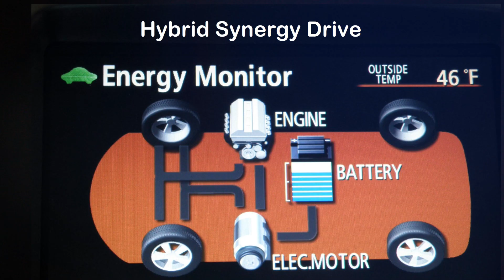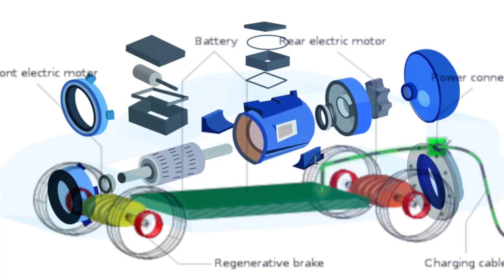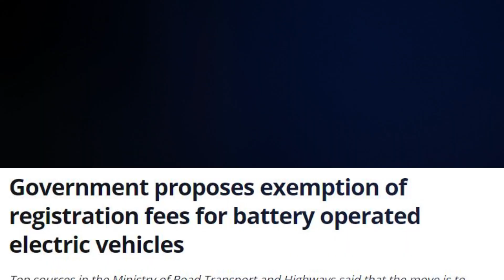Future Electric Vehicle Battery Technology | Advantages & Disadvantages | Tamil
India Electric Vehicles, the government is trying to bring in Electric Cars to India. The complete automobile industries are going to change in to new futuristic technology. It is the right time to change in to new technology. No Pollution, No Heat, No Fuel, No Sound, No Maintenance.